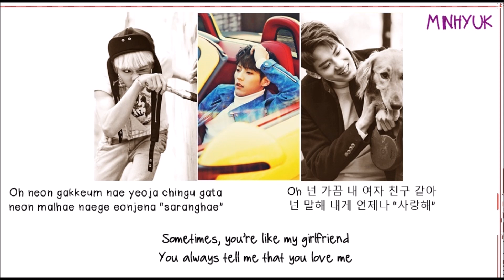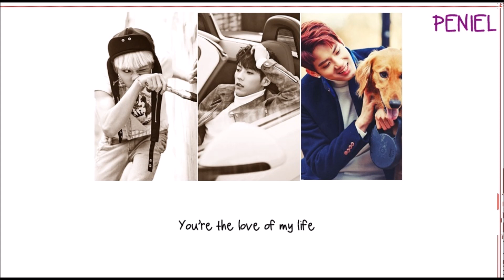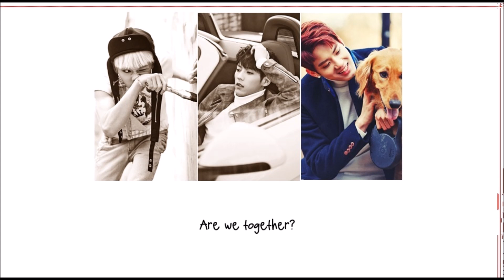BTOB - Hello Mello [HAN/ROM/ENG LYRICS]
BTOB (Ilhoon, Minhyuk, Peniel, Eunkwang) - Hello Mello

All credits to United Cube entertainment and BTOB